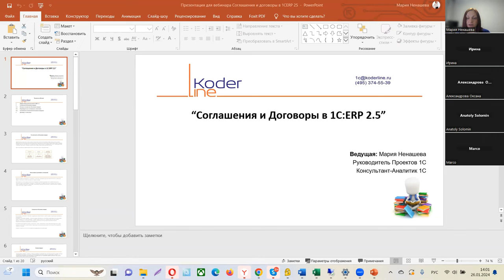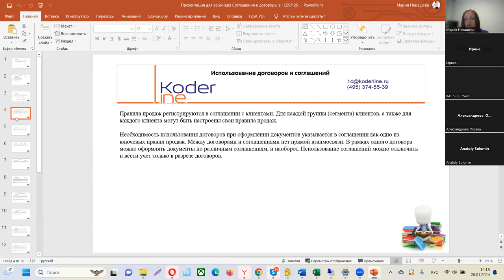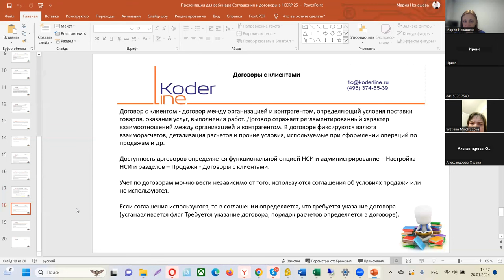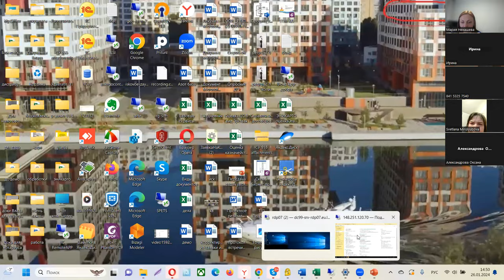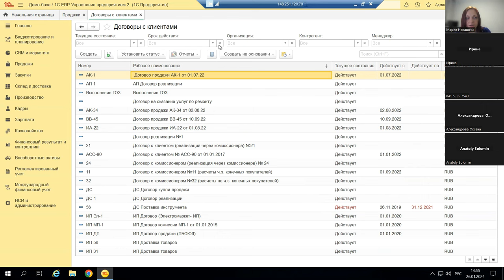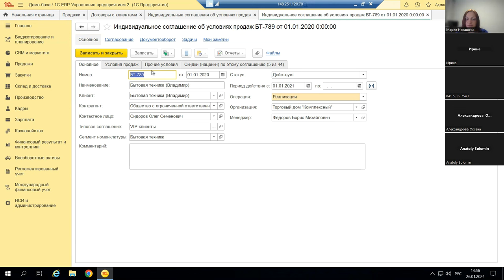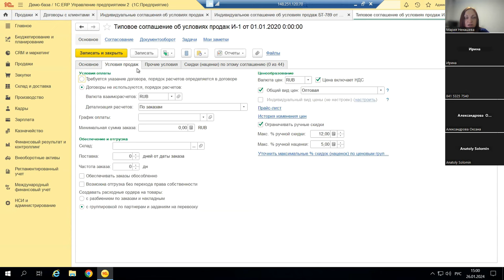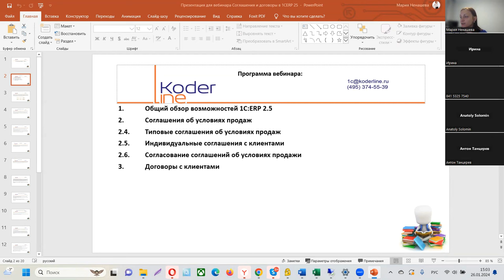Вебинар «Соглашения и Договоры в 1С:ERP 2.5»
Компания «Кодерлайн» провела вебинар «Соглашения и Договоры в 1С:ERP 2.5»

Ведущая: Ненашева Мария Андреевна - ведущий аналитик, функциональный архитектор 1С:Документооборот

Целевая аудитория
Вебинар будет полезен сотрудникам, ответственным за направление продаж в организации, внедрение и сопровождение системы 1С:ERP, пользователям системы в части продаж

Описание
Система 1С:ERP покрывает сразу несколько основных направлений учета на предприятии, в том числе и направление продаж. Настройки правил продаж включаю возможность гибко устанавливать как регламентированные условия взаимоотношений с клиентами с помощью Договоров так и коммерческие с помощью индивидуальных и типовых Соглашений.  Возможности системы позволяют осуществлять гибкие настройки, что позволит вести учет в соответствии с особенностями бизнес-процессов организации. В ходе вебинара мы рассмотрим какие существуют настройки системы и в каком случает есть необходимость использовать ту или иную функциональность, а также на практическом примере увидим каким образом устанавливаются данные настройки.

Программа
1. Общий обзор возможностей 1С:ERP 2.5

2. Соглашения об условиях продаж

2.1. Типовые соглашения об условиях продаж

2.2. Индивидуальные соглашения с клиентами

2.3. Согласование соглашений об условиях продажи

3. Договоры с клиентами